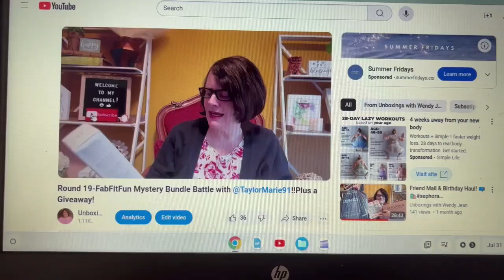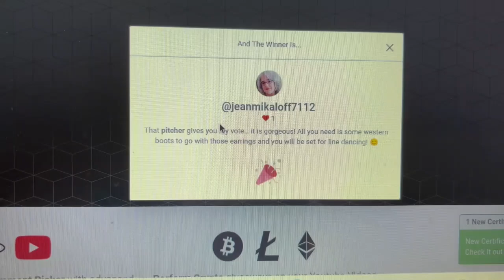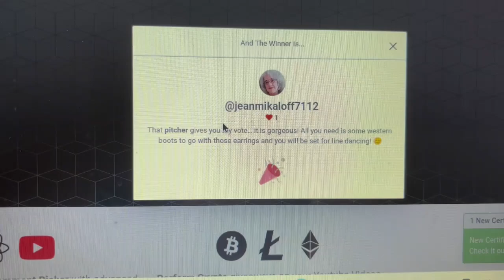Round 19-FabFitFun Mystery Bundle Battle Giveaway Winner!🎉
FabFitFun:
Click the link below to save $20 off your first box when you purchase an annual subscription.

Mail:
Wendy Jean